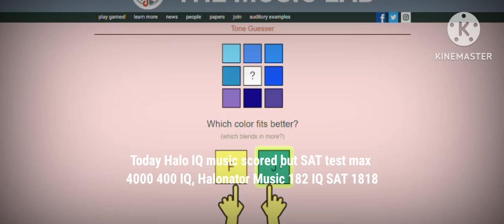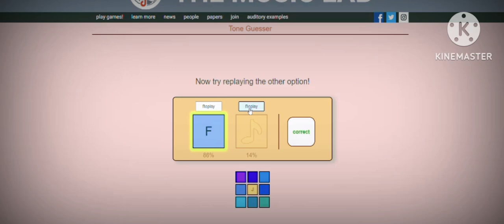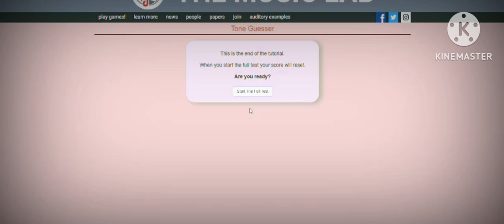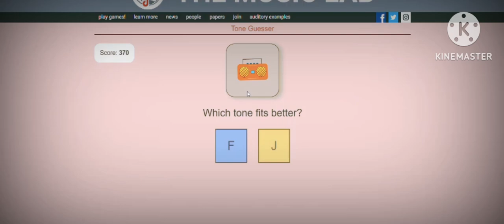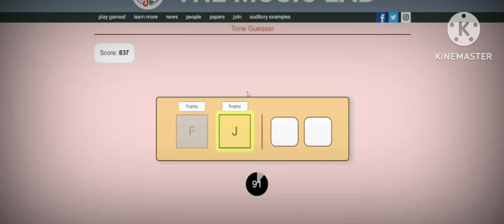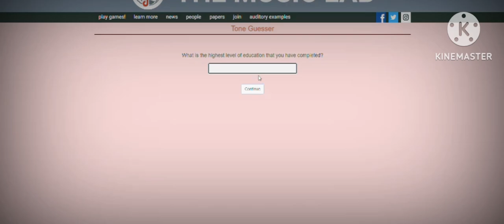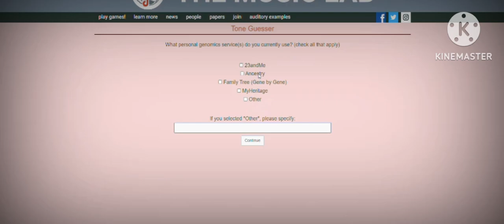Halonator Music SAT 1818 182 IQ - whats my music? | harvard university yale the music labs 2019-2024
0j 1j 2f 3j (colour)
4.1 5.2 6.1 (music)